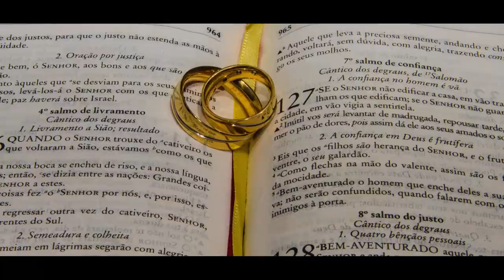Pourquoi sur l'automobile? (conduite à gauche, pourquoi dit-on un coffre de voiture)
SOMMAIRE :
00:00 : Intro
00:14 : Pourquoi dit ont un coffre de voiture?
02:22 : Pourquoi les Anglais rouent-ils à gauche?
05:19 : Fun fact
07: 29 : Bonus